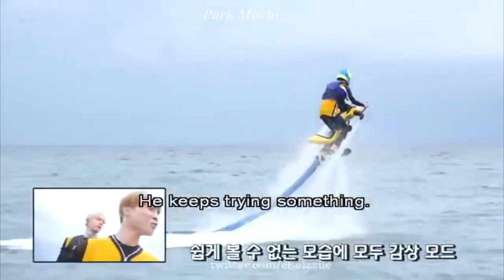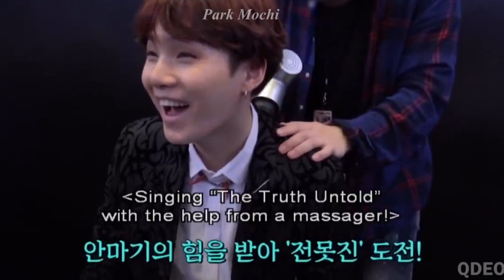Don't mess with Min Yoongi (Suga BTS) / Park Mochi